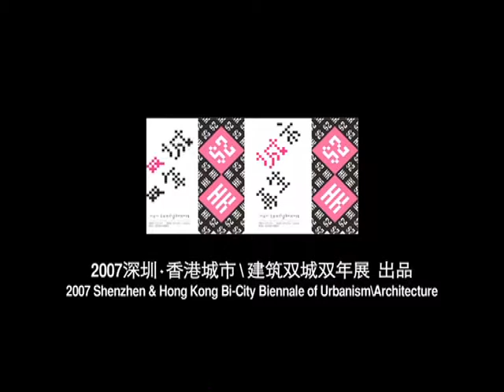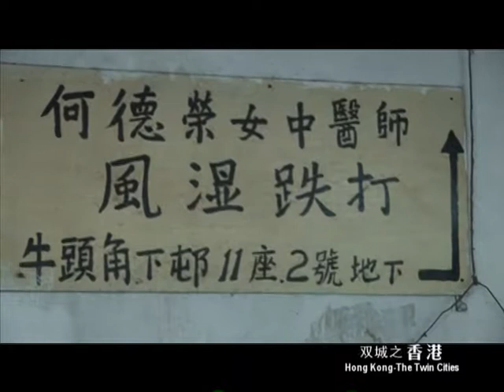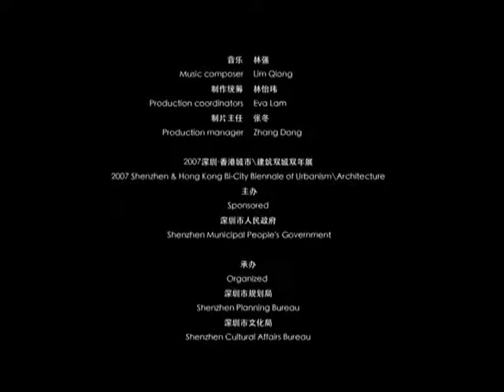Hong Kong – one of The Twin Cities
Hong Kong – The Twin Cities is one of the the 2007 Bi-City Biennale of Urbanism\Architecture Opening Videos Series chiefly directed by Jia Zhangke,  a Chinese film director and screenwriter.

Jia Zhangke is generally regarded as a leading figure of the "Sixth Generation" movement of Chinese cinema, a group that also includes such figures as Wang Xiaoshuai, Lou Ye, Wang Quan'an and Zhang Yuan.